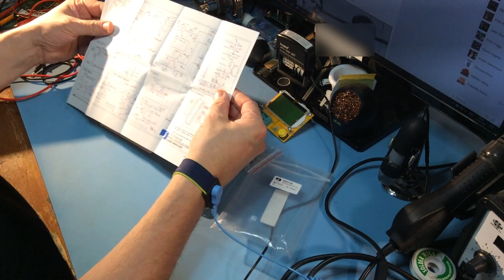DSO138 Oscilloscope Component-by-Component Build Part 1 - TO BE RE-UPLOADED SOON!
Component-by-component build of the JYE Tech digital storage oscilloscope DSO 138... My apologies for the audio from the right-hand camera; My fault for trusting FCPX audio auto levelling and not checking... Skip to 00:45 to avoid losing your hearing! I will re-edit and re-upload this part once I have completed the third and final part.

Many thanks to subscriber Steven James for sending me this item to play with!